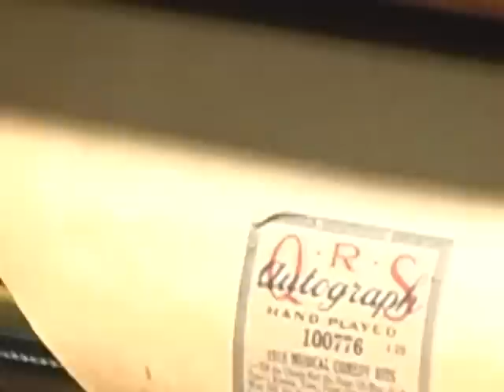Pete Wendling Plays 1918 Musical Comedy Hits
Here a great medley roll from the teens with some of the lively tunes from the musical comedy shows of the day.

In the hot early Wendling style, this dance tempo roll was surely the souce of much "rug cutting" back in those days as family and friends gathered 'round.

Thanks !